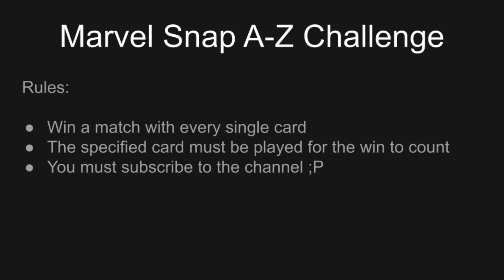Marvel Snap A-Z Challenge - Adam Warlock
Episode #3 of the series where I win a game of marvel snap with every card in the game

Try the deck for yourself!!! -
# (2) Adam Warlock
# (2) Psylocke
# (2) Zabu
# (3) Mystique
# (4) Mister Negative
# (4) Shang-Chi
# (5) Jane Foster Mighty Thor
# (6) Arnim Zola
# (6) Knull
# (6) Leader